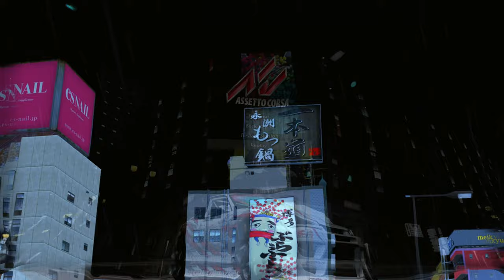Storm Surge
It’s simple one, I truly love what I do whether it’s assetto, gta, hogwarts legacy or whatever game the video happens to be about that I post. Though negative comments will always find there way in any comments section, whether that person who wrote it is insecure about themselves, a fool, or whatever excuse they want to make up. One day my dream is to do YouTube as my full time one (sounds silly but it’s what I want) job and only job I have and want. Where do I go from here well:

Keep doing what I do best which is “outshine the person I was yesterday and drift”.

🔴 Livestream TO 200 SUBSCRIBERS AND THEN SOME | f forzahorizon5 fh5 forza horizon 5 gameplay was insane, at one point I had 20 plus 30 people watching my live stream and in chat everyone having a good time watching me drift a New Supra! Thank you so Very much you all it serious means a lot!

ATTEMPT 1 at like 5 - 7 In the morning was way to easy I want got at it again
Forza Horzion Forever S30Z

@ 1:13:10
for play ground games easy dub early in the morning
Street Outlaws Jeff Lutz 57 chevy VS Damon Camaro:https: //youtu.be/AXtxZaOyshU